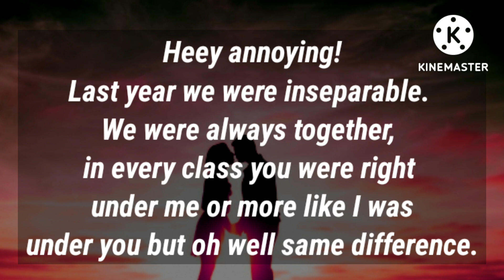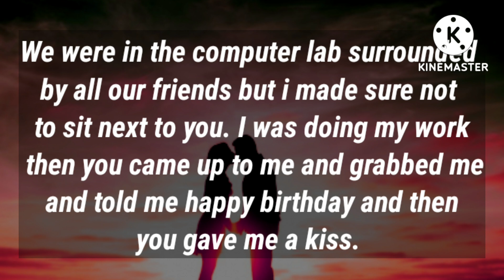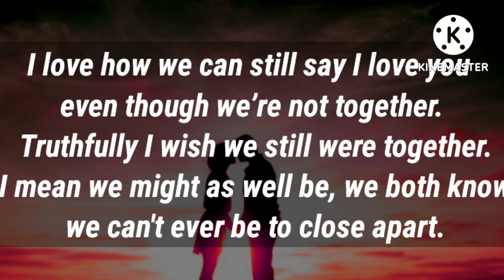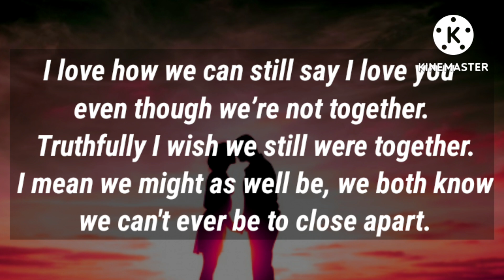Passionate love letters 💌 || You came up to me and grabbed me and told me happy birthday